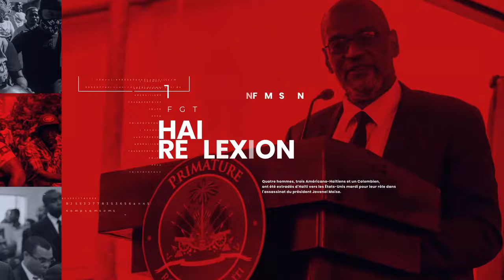FOUCO INFO LAKAY 20 MAS 24 SA KARIKOM TAP CHACHE NAN BOUDA DJAB LA LI JWENN LI